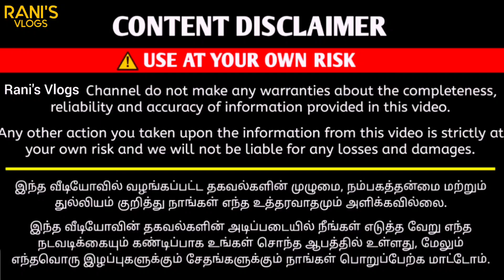Rs. 180/-Bangalore Wholesale Shirt Market / Original Branded Shirts / Bangalore Wholesale Market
Baheti Garments

Manufacturer in all types of men's wear.

Address Details :-

NO.4/1-4, 2nd FLOOR, PORTION -B 1ST MAIN, A St, Kuvempu Nagar, New Guddadahalli, Bengaluru, Karnataka 560026

For advertising contact👇
Bangalore Chickpet Wholesale Shirt Market / Bangalore wholesale Market / Wholesale Shirts

bangalore wholesale shirt market
bangalore t shirt wholesale market
Market area in Bangalore

Shopping area in Bangalore
Men's clothing stores near Bengaluru, Karnataka

Clothing stores near Bengaluru, Karnataka
Branded clothes sale in Bangalore
1st copy clothes in bangalore
Cheap clothes in Bangalore online
Bengaluru Brand warehouse price List
Bengaluru brand warehouse reviews
Where can I get branded clothes for cheap
Branded clothes for cheap
Cheap branded clothes near me

branded shoes in bangalore
Factory rejected branded shoes in Bangalore
1st copy shoes in bangalore
Branded shoes SALE in Bangalore
Imported shoes in Bangalore
Shoes Shop in Bangalore
Best footwear Shops in Bangalore

bangalore shirts wholesale market
bangalore branded shirts wholesale
bangalore wholesale shirt
wholesale shirt in bangalore
bangalore wholesale market clothes
bangalore shirts wholesale

wholesale shirt fabric market in bangalore
bangalore wholesale market prices
biggest cloth wholesale market in india
wholesale market for clothes in bangalore
bangalore shirt wholesale market
bangalore shirt wholesale
wholesale market for shirt in bangalore
shirt wholesale market in delhi with price
wholesale shirt market near me
wholesale shirt market in bangalore
biggest garment wholesale market in india
t shirt wholesale market in bangalore
shirt wholesale market in bangalore
where is the wholesale market in bangalore
k john shirts wholesale bangalore
bangalore wholesale market shirts
bangalore shirt market
t shirt wholesale price in bangladesh
bangalore wholesale shirt
bangalore shirts wholesale